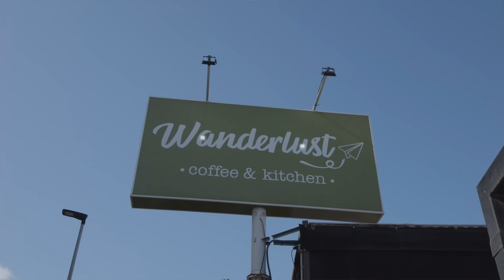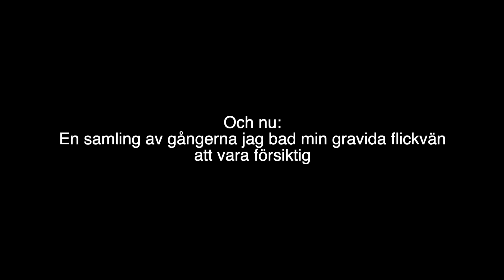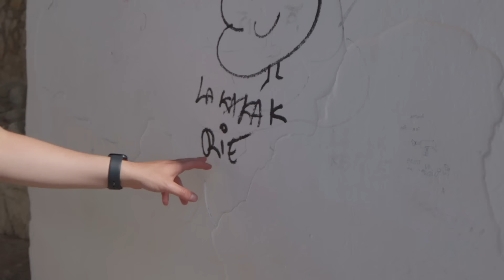GENDER REVEAL FÖR VÅRA TVILLINGAR!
Jååå, i denna video visar vi äntligen vår gender reveal, där vi får reda på vad våra tvillingar har för kön! Vi är även på resa i Spanien!
Vill ni ha fler såna här vloggar? Gilla och kommentera!